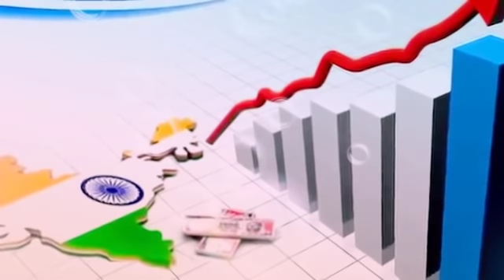Dil diya hai jaan bhi denge instrumental Akauna bazar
Dil diya hai jaan bhi denge instrumental  desh bhakti song